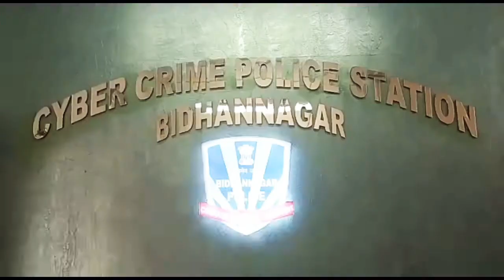বড়োসড়ো প্রতারণা চক্রের পর্দাফাঁস।all_india bolo_kolkata_tv bangla_khabar#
Head Office:
Jadavpur, Kolkata, West Bengal. Pin-700078

Marketed by:
Pin-700078